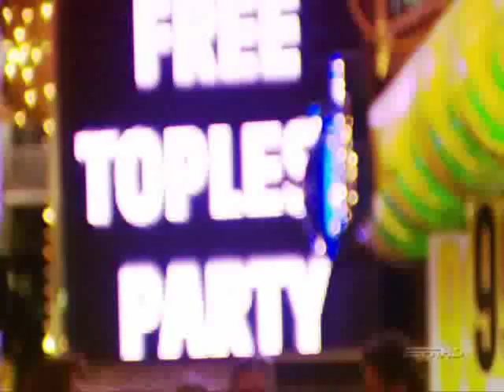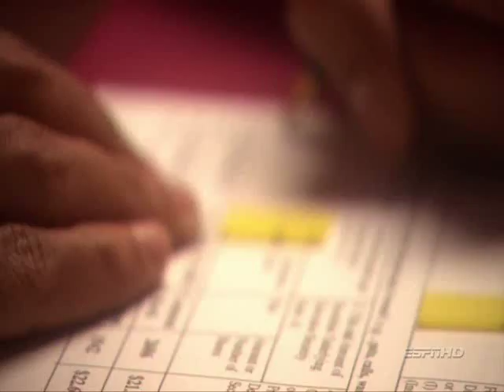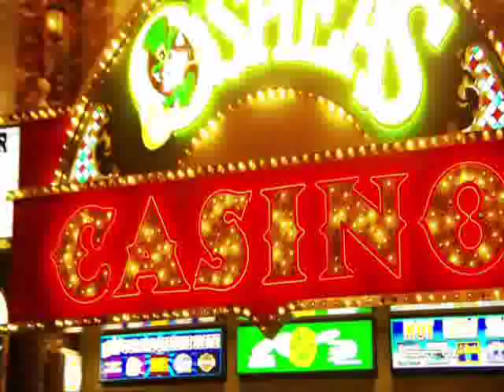TILT-ep2-part 3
TILT min series, poker